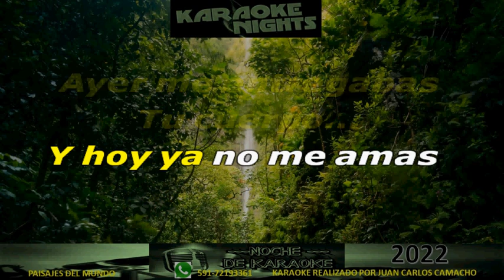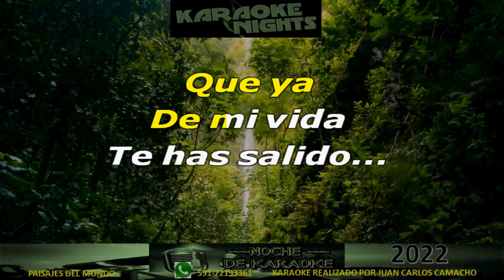OLVIDARTE NO SERA SENCILLO - BANDA CARNAVAL karaoke (cover)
KARAOKE DE LA BANDA CARNAVAL - OLVIDARTE NO SERA SENCILLO